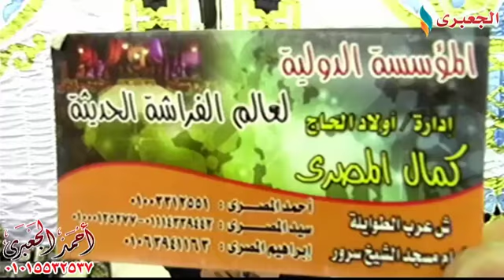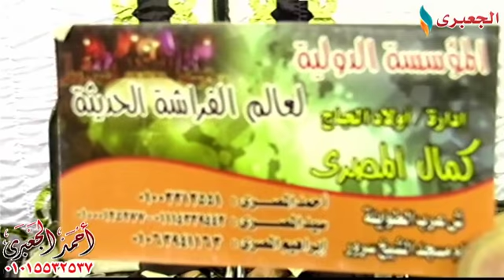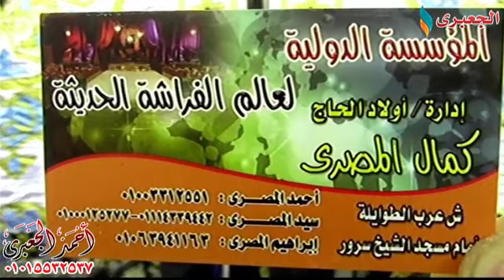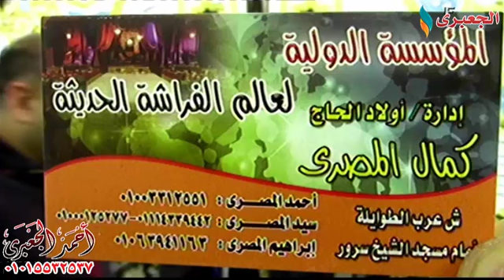الشيخ محمد بسيونى عوض المائده عزاء الحاج إبراهيم مخاليف بعرب الطويله - المطريه - القاهرة 2-4-2018